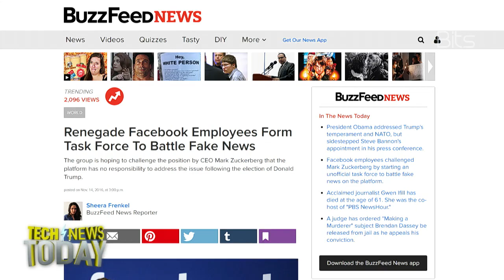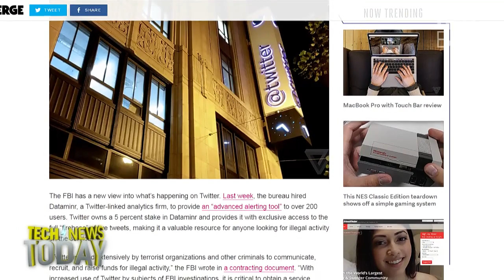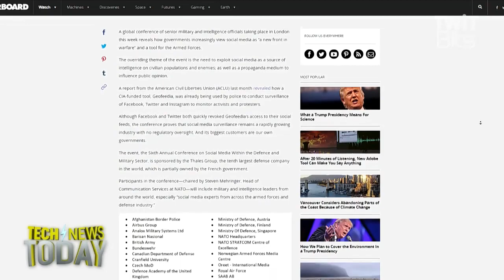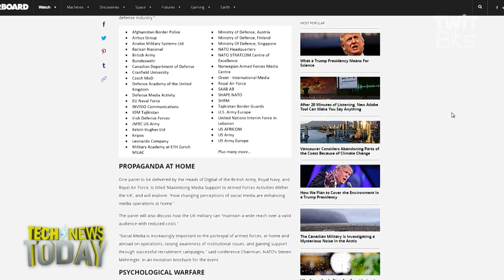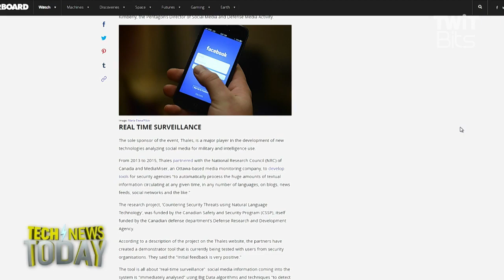The Facebook Fake News Task Force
Jason Howell and Megan Morrone discuss how a secret internal group at Facebook is plotting how it can propose positive changes to the News Feed algorithm to counter Mark Zuckerberg's stance that fake news on the network is not a big deal.